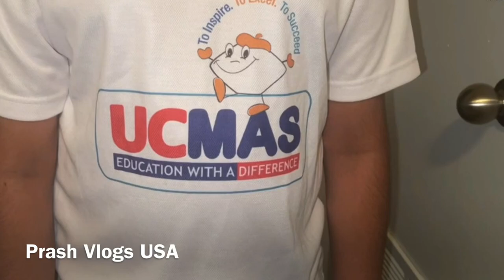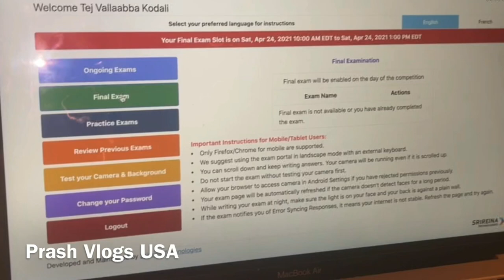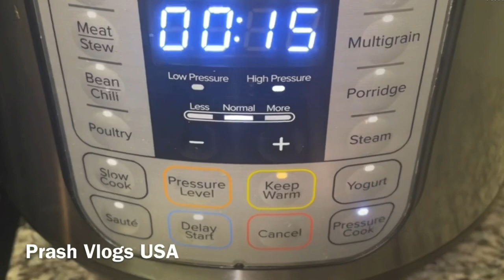Sunday Vlog|Rainy Day|Yummy Mutton curry in Instantpot|Online Abacus 🧮 National level competition👍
Simple Sunday Vlog